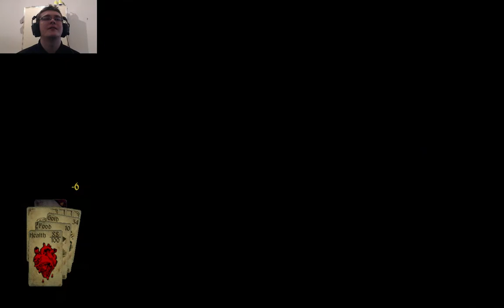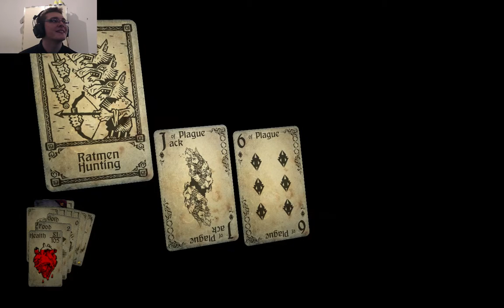Lets Play: Hand Of Fate Part 6 (R.I.P)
Be sure to comment anything to improve on (or complement on!)

"Deckbuilding comes to life in Hand of Fate!

An infinitely replayable series of quests - earn new cards, build your deck, then try to defeat it!

Beyond the thirteen gates at the end of the world, the game of life and death is played. Draw your cards, play your hand, and discover your fate. Hand of Fate is a hybrid roguelike/action-RPG/deck builder, in which the player builds a set of cards into a deck, which is then used to deal out the dungeon floors through which they adventure. Upon entering a combat, all of the cards the player has collected fly into their hands as fully modeled 3D assets, and combat begins.

Build your deck, enter the world of Hand of Fate, and prepare to face the Ace of Skulls.

Key Features

* Tabletop card game brought to vivid life.
* A unique take on roguelike gameplay.
* Visceral action-RPG combat.
* Game changing gear and items make every play through unique.
* Hundreds of encounters, items, armor, weapons, artifacts, and mysteries to unlock.
* Unique deck building mechanics let you customise your own adventure, as you seek to defeat the Jack, Queen and King of each suit.

Microsoft Xbox 360® Controller (or equivalent) is recommended.